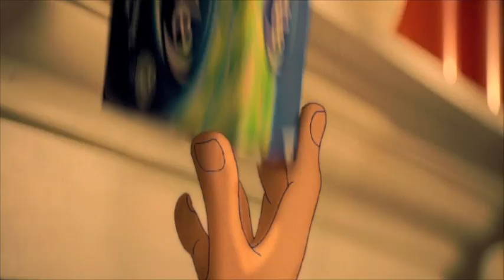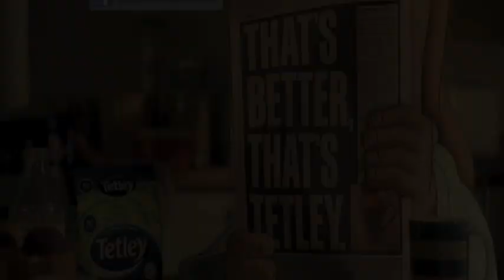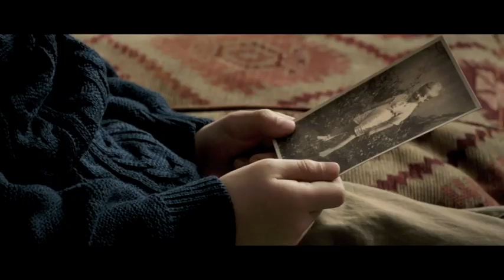Candle House Reel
Candle Music House Reel 2013